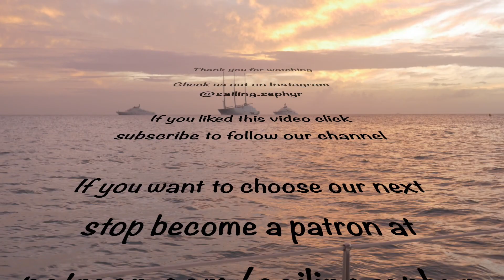Boat Works in Sint Maarten - Ep.3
Join us this week as we challenge the boat and ourselves with a 19hr motor from Tortola to Sint Maarten, check out the Heineken Regatta, make a much needed upgrade to our tender and the first of our big boat works projects gets underway.

If you like what we are doing and what to help choose our path around the world, you can support our production by becoming a Patron. You will get early access to our videos, exclusive content and goodies!

0.01 Love for the Ocean - Pastis
0.24 Beautiful Life - Rain Jewels feat. Hall & Gardtman
8.07 Besitos - Timothy Infinite
14.25 Enzo - Jones Meadow
18.45 How will I cope - The Eastern Plain

Love
James & Nats